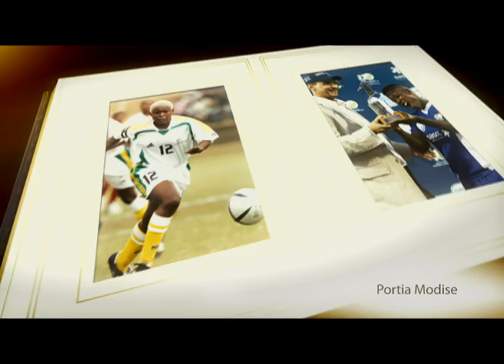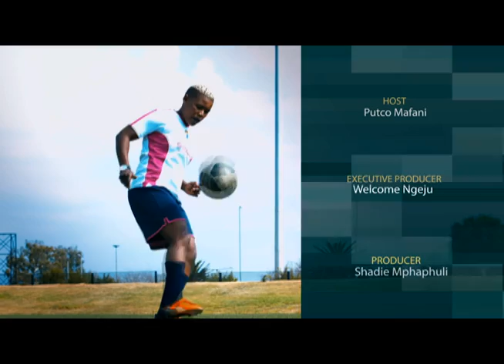Eita Diski - Eps 6: Portia Modise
This week on Eita Diski, we feature the female soccer legend, Portia Modise. She is the only player and first female player to score 100 goals in Africa.

Eita Diski is a 13-part documentary series which celebrates great South African football legends from the township. It is a definitive account and recollection of great memories, told as tales for generations.

Catch Eita Diski Saturdays at 13:30 on SABC1!